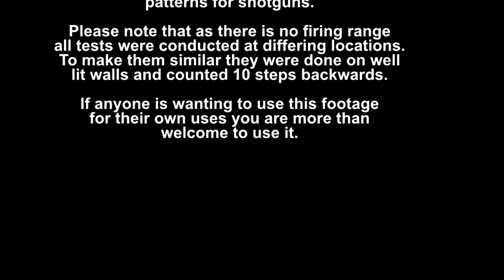All SMG/Assault Rifle/Shotgun Recoil and Spray Patterns - The Cycle Frontier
This footage is captured during the 1.3.5 patch (19/07/2022) so that you can compare the difference for future updates.
With new patches coming and recoil changes around the corner I felt it important to showcase the current stats of the guns we have so that we can all monitor the changes done by the team at Yager and see if they went in the right direction or not.